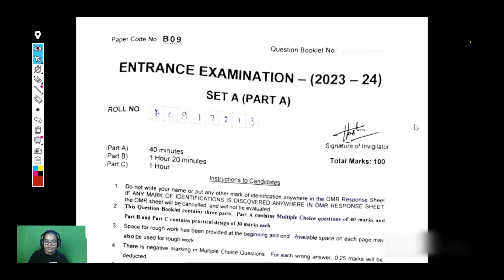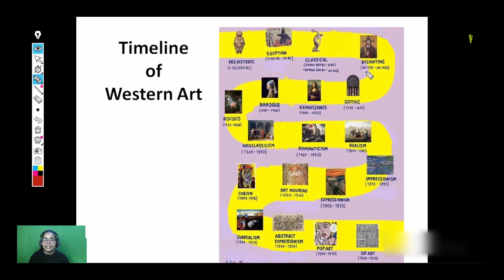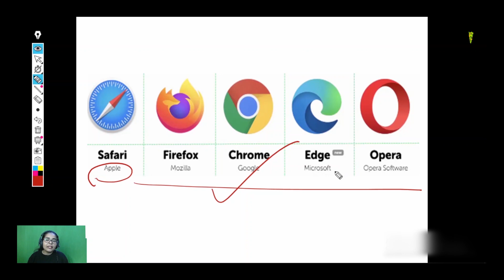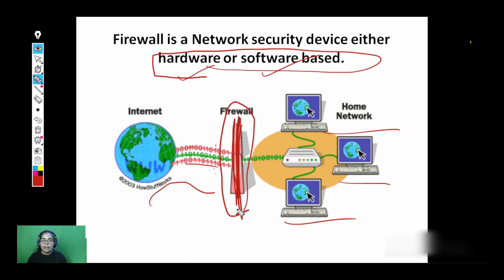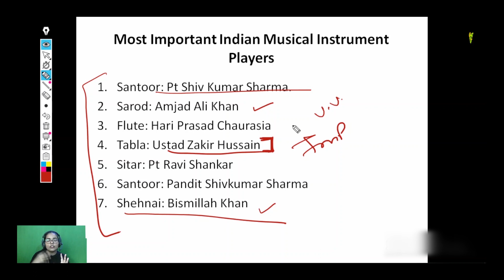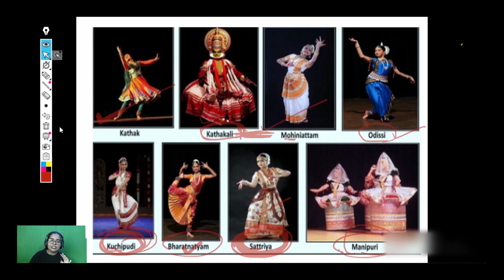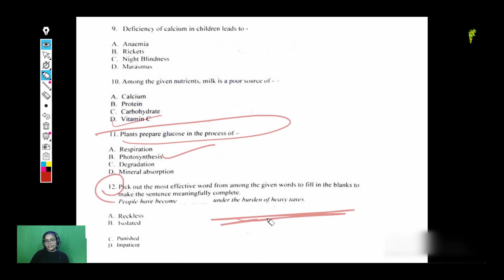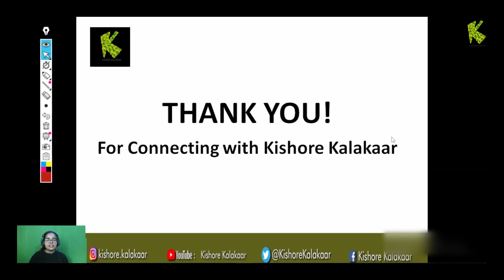JAMIA MILLIA ISLAMIA BFA ENTRANCE EXAM 2023 || APPLIED ART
Solution of BFA ENTRANCE EXAM 2023 of JAMIA MILLIA ISLAMIA

Best Wishes!